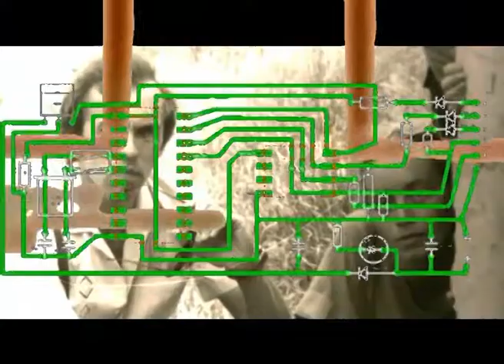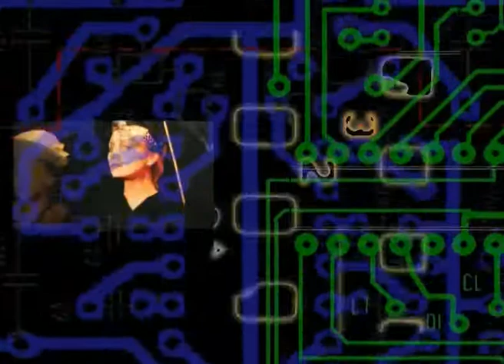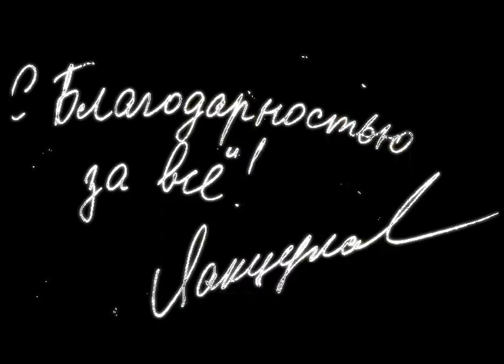ОСОБИСТИЙ ПРОСТІР Тетяна Салдецька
Програма "ЧОДТРК Сівер-центр", ведучий Олександр Єгоров, в гостях Тетяна Салдецька, акторка Чернігівського молодіжного театру